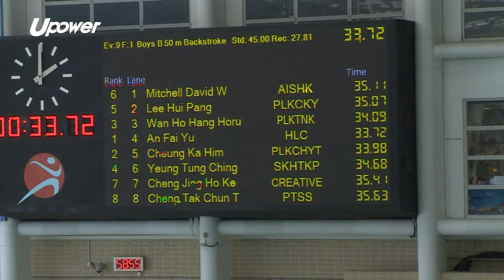20171012 UPOWER 學界D3九龍2區游泳 男子乙組50米自由泳決賽